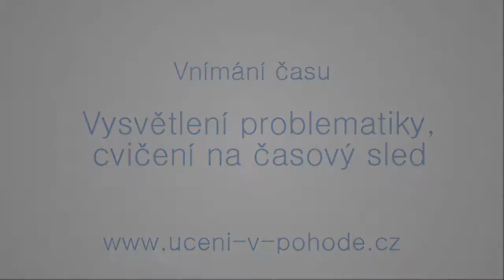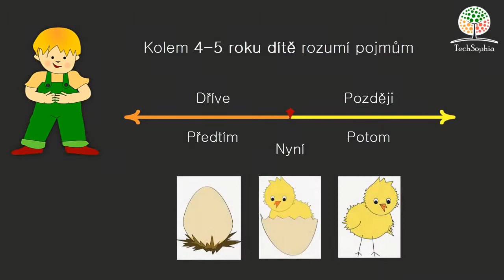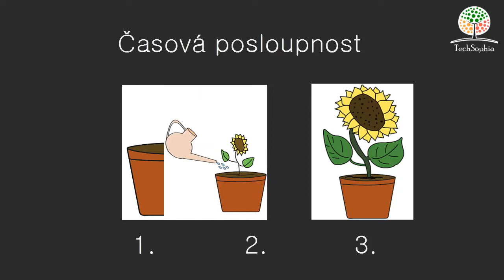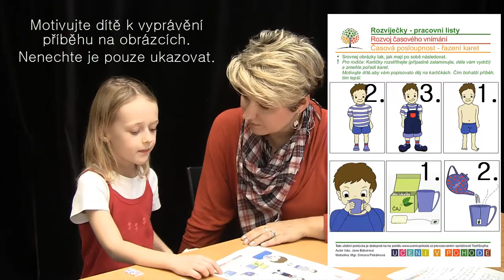Vnímání času :: Vysvětlení problematiky, cvičení na časový sled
Psycholožka a speciální pedagožka s mnohaletou praxí Mgr. Simona Pekárková hovoří o zrakovém vnímání u předškolních dětí.